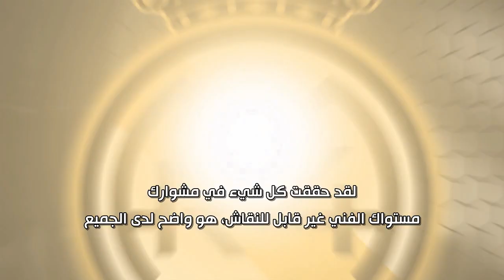ما هو دور المهاجم الحديث في كرة القدم حسب كريم بنزيما.. ولماذا يتعرض دائماً للإنتقاد؟